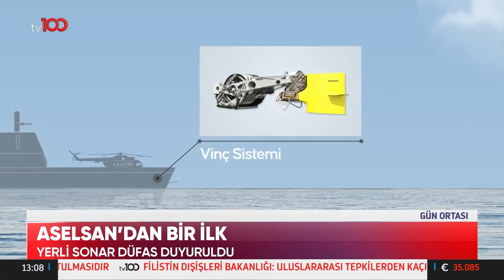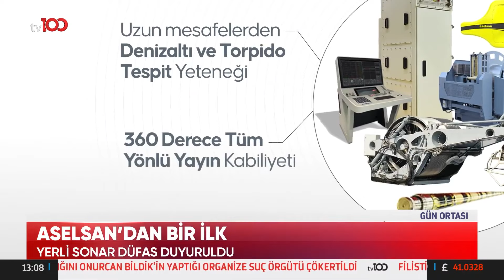ASELSAN'dan Bir İlk! | TV100 Haber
ASELSAN'dan Bir İlk! YERLİ SONAR DÜFAS DUYURULDU

TV100'ÜN YENİ FREKANSI:

Frekans: 11837
Polarizasyon: V
Sembol Oranı: 30000
Fec:2/3

2'NCİ FREKANS

Fec:2/3